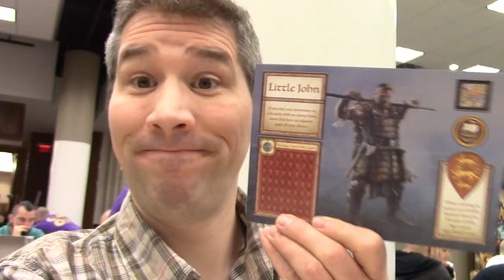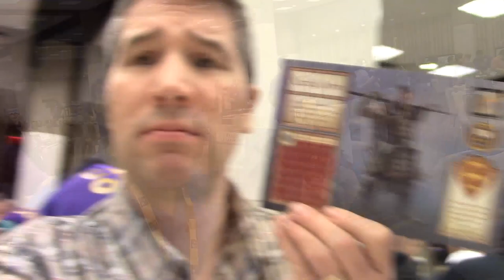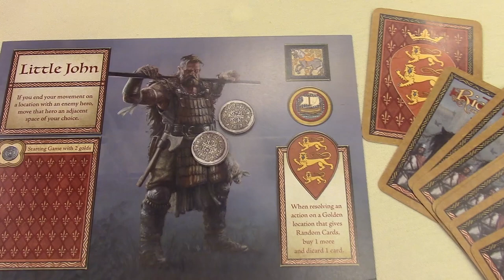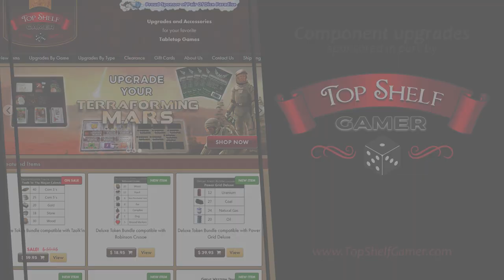Richard The Lionheart & Dojo Kun - Games we played at CMON Expo 2017 (1 of 3)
Chaz & Marty discuss the games they played at the 2017 CMON Expo. This episode: Richard The Lionheart and Dojo Kun. (Video #1 in a series of 3.)

This episode, Chaz is joined by special guest, Marty Connell of the Rolling Dice & Taking Names board game podcast